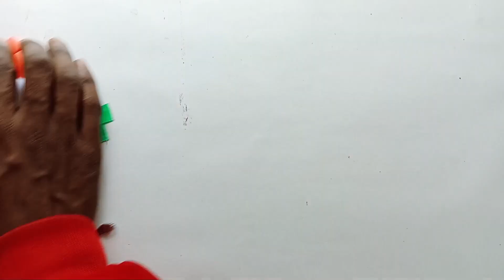आपको दिखाऊंगा कि घर पर सुंदर भारतीय राष्ट्रीय ध्वज कैसे बनाया जाता है।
How to make Indian flag with paper
indian flag making for school projecthappy independence day craft ideas
स्वतंत्रता दिवस शिल्प विचार कागज के साथ भारतीय ध्वज बनाना
diy भारतीय ध्वज शिल्प
कागज से भारतीय झंडा कैसे बनाये
खुश स्वतंत्रता दिवस शिल्प विचार
कैसे बनाये भारतीय सुंदर ध्वज
स्कूल परियोजना के लिए भारतीय झंडा बनाना
स्वतंत्रता दिवस के लिए भारतीय ध्वज बनाना
hi friends !
In this video i will show you how to make beautiful Indian national flag at home.

Birendra Maurya
Form - Dhamaur Nichlaul Maharajganj 273304 Uttar Pradesh ( India )

                                                      🙏 Thanks 🙏